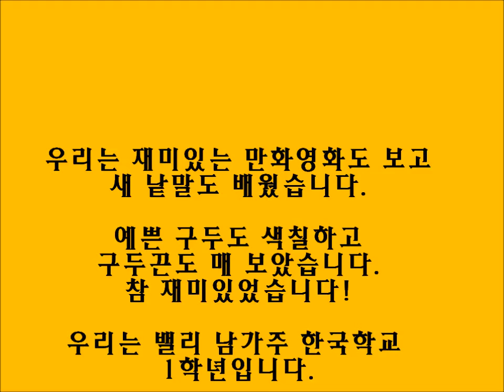밸리 남가주 한국학교 특활 동화교실 2011 Oct 1 - my movie.wmv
2011년 밸리 남가주 한국학교 유치부 1학년 특활